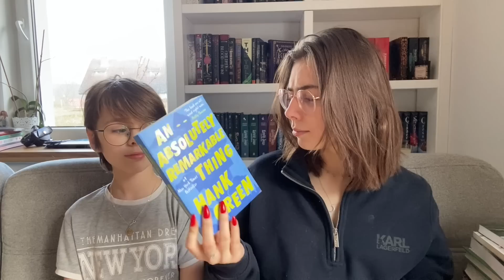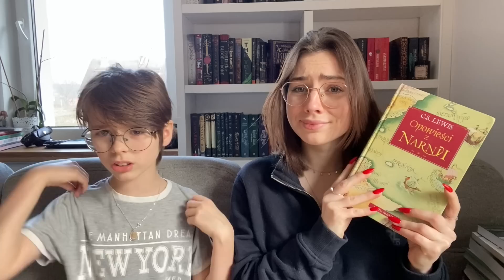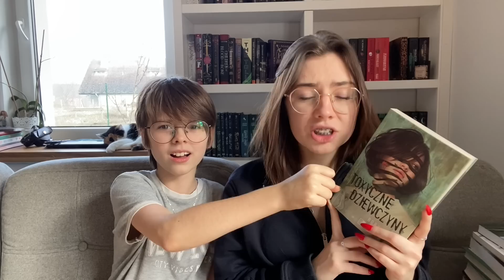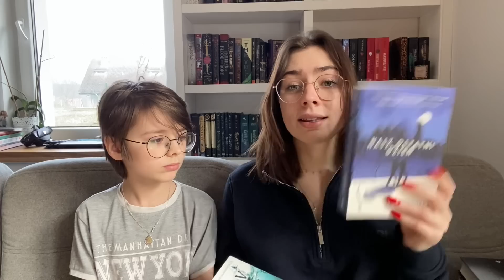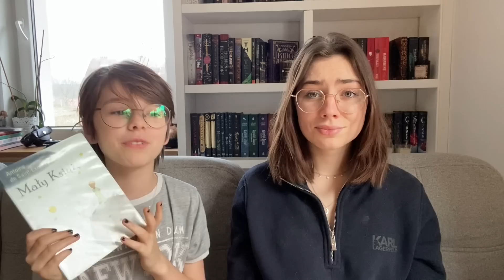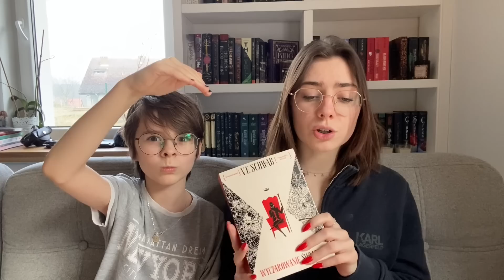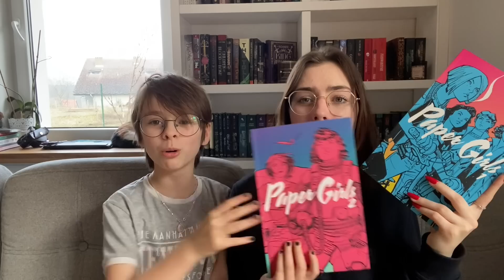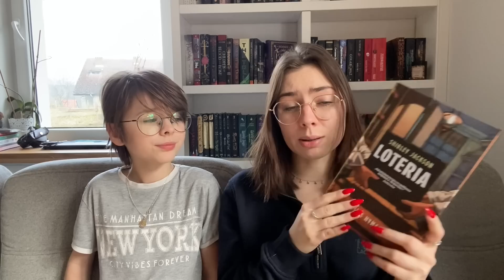OGROMNE PODSUMOWANIE GRUDNIA 📚 Co czytałyśmy w zeszłym miesiącu? ✨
Dzisiaj mamy dla was duże (i długie) podsumowanie grudnia!
Co wam się udało przeczytać w zeszłym miesiącu? ✨
🌞LINK DO KSIĄŻEK, KTÓRE MOŻECIE KUPIĆ Z NASZEGO POLECENIA: